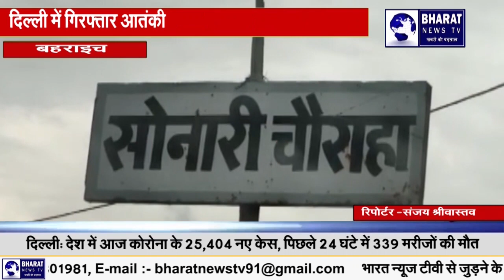बहराइच- दिल्ली में गिरफ्तार आतंकी के यूपी के बहराइच से जुड़े तार